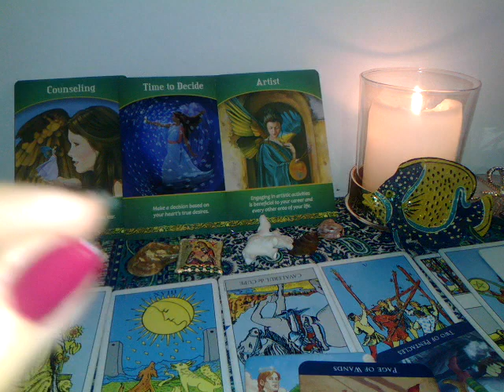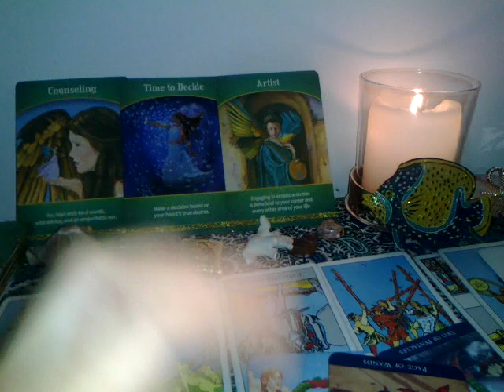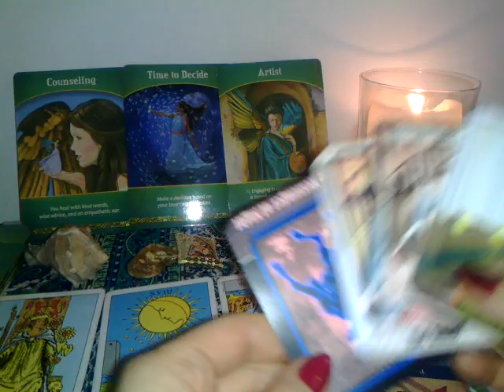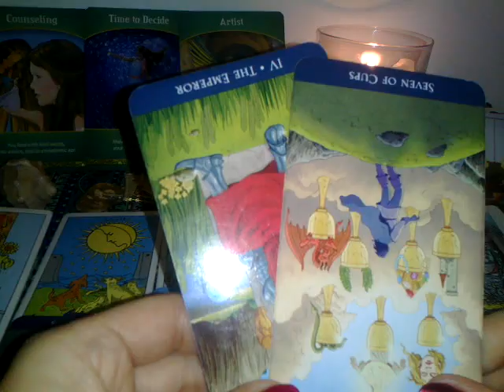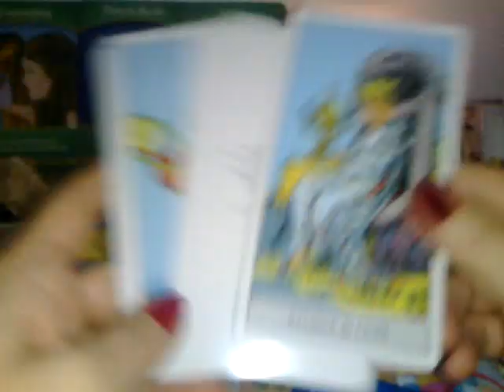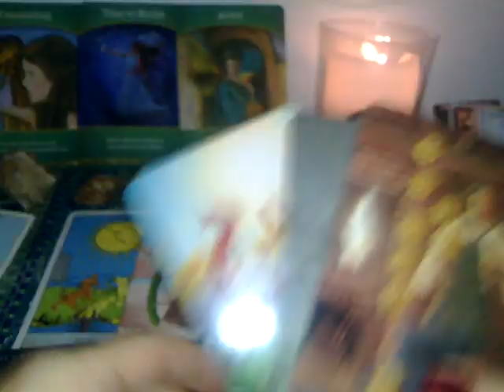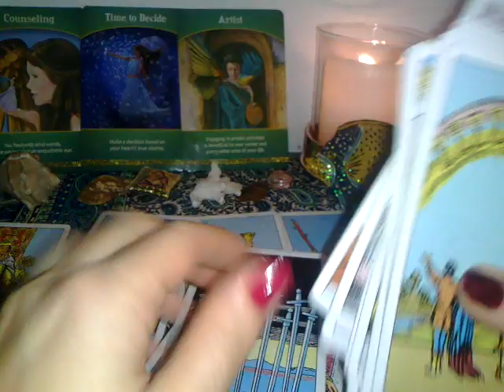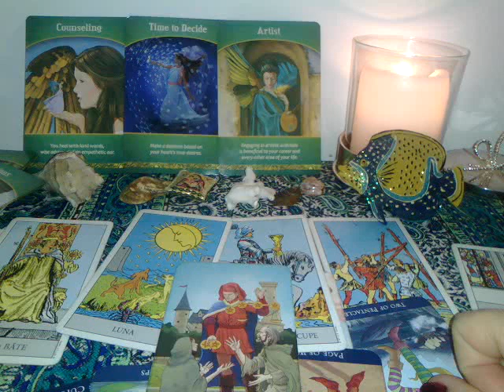PESTI - MARTIE 2019 - O POVESTE CU FINAL IMPRESIONANT - partea 2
Etalare pentru zodia Pesti, Soare, Luna, Ascendent sau Venus. A se retine ca aceste citiri sunt colective. Va invit sa luati informatiile care corespund vietii voastre particulare.
 Multumesc.